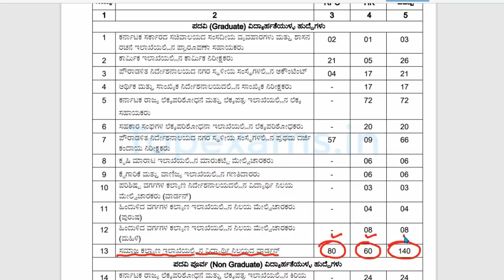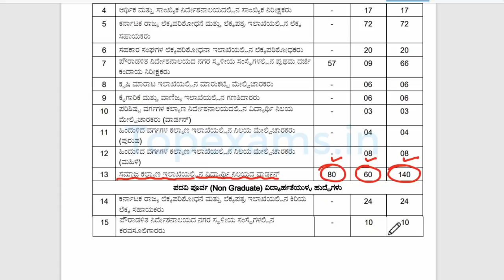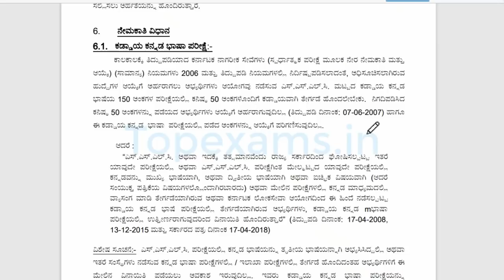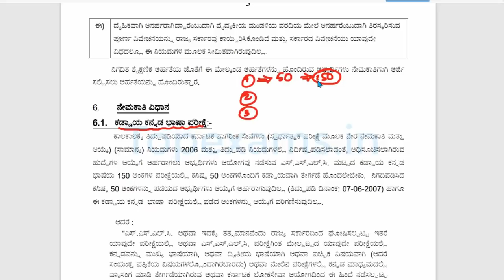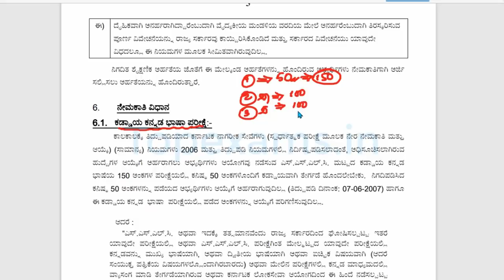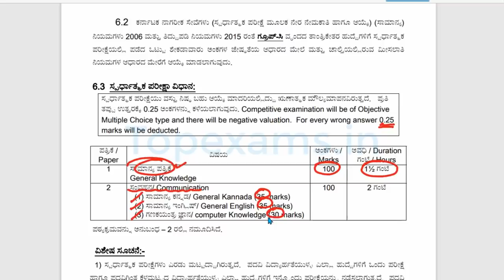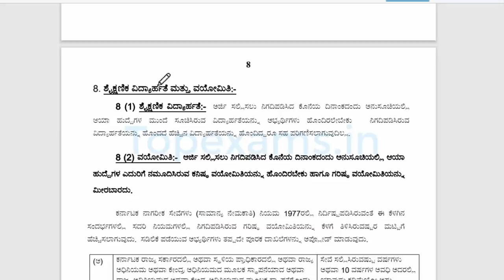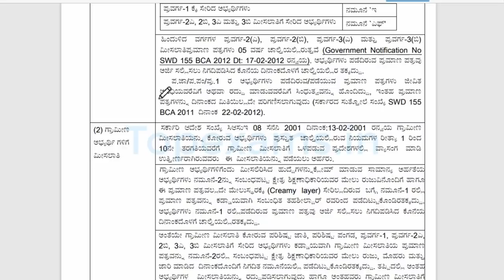ಸರ್ಕಾರಿ ಉದ್ಯೋಗ : 140 ವಾರ್ಡನ್‌ ಹುದ್ದೆಗಳ ನೇಮಕಾತಿಗೆ ಅರ್ಜಿ ಆಹ್ವಾನ 2020‌ | 140 Hostel Warden posts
KPSC Recruiting 140 hostel Warden posts in social walfare department of karnataka in 2020. RPC 80 Posts and HK 60 Posts.